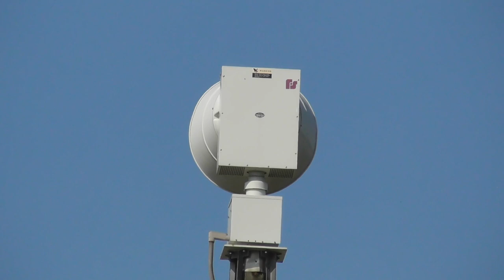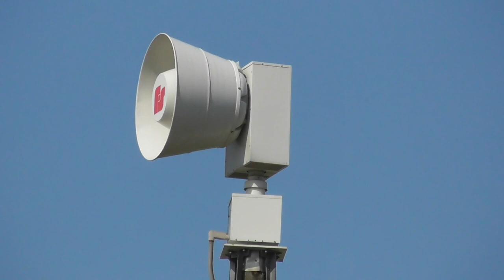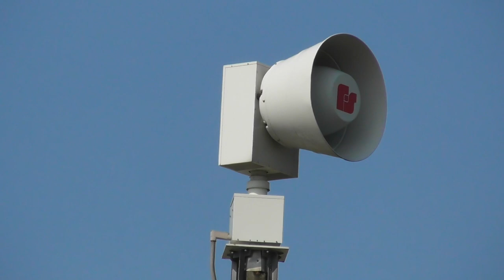Federal Signal Equinox (Beaver Valley Nuclear Siren Test) | Full Alert | Shippingport, PA | 9/10/20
This was an awesome experience and will go down in the books as one of my favorite siren tests I have attended. This is also my first time using a double shot in my videos, so let me know what you think of it.

On Thursday, September 10, 2020, at 11 am; Beaver Valley Power Station conducted their annual siren test. Ever since I mapped the entire system by hand, a feat that took many months of work, I wanted to come out to Beaver Valley to hear another Energy Harbor nuclear system comprised of mostly these Equinoxes along with many other variants of the 2001 series sirens. This marks the first time a Beaver Valley test has been filmed up close since 2014. This is also my first successful siren test outside the State of Ohio.

Bruin (StormWarning04) and I came out to un-recorded Siren Number 1 in Shippingport at the Municipal Building. This siren is the closest to the plant and offered us an awesome shot of the cooling towers in the background. This Equinox is one of the newest sirens in the system, having been installed in 2017, replacing a 2001-SRNB; the pole and controls of which were re-used for this siren, hence the older steel rectifier. That 2001-SRNB had replaced an ACA Allertor around 2004.

After the test we took pictures of the single tone Banshee on top of the Shippingport VFD (which is used as a fire siren but not tested), and then went to Hanover Township to take photos of the abandoned ACA Allertor missing its top projector horn.

Beaver Valley is unique in that it contains just about every variant of 2001 siren; the 2001-SRN, 2001-SRNB, 2001-130, and Equinox. The current system replaced a system of 110 ACA sirens, comprised of Allertor 125's and dual-tone Banshee 115's (installed in 1981/1982) over the years. There are 118 sirens in the current system, being installed throughout the 10-mile EPZ in Columbiana County, Ohio; Beaver County, Pennsylvania; and Hancock County, West Virginia.

Beaver Valley conducts full-scale siren testing once per year, usually on the First or Second Thursday in September, with dates and times being announced about 48 hours prior to the test. Enjoy!

Camera(s) Used: Panasonic HC-V380 (zoomed in shot), Canon Vixia HF-R700 (zoomed out shot and audio)